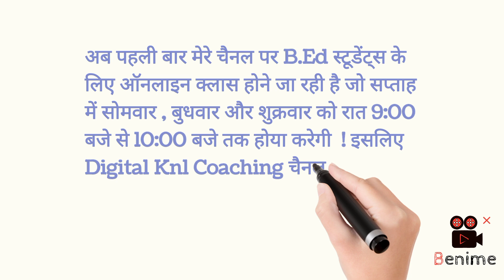Live Class for B.Ed Students/start from 2nd September 2022/Every Monday Wednesday Friday/DKC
Live Class for B.Ed students
Start from 2nd September 2022
Every Monday, Wednesday, Friday
B.Ed स्टूडेंट्स के लिए फ्री में कक्षा
सोमवार बुधवार और शुक्रवार
समय रात को 9:00 बजे से 10:00 बजे तक

Qualities of a learner
discuss the learning process
what is subject matter
b.ed 2nd year
paper knowledge and curriculum
digital Knl Coaching
what is knowledge
knowledge basis of education
relationship between knowledge and education
teaching training concept of learning skill beliefs introduction
types of knowledge
 sources of knowledge
theories of truth
methods of acquiring knowledge educational implications